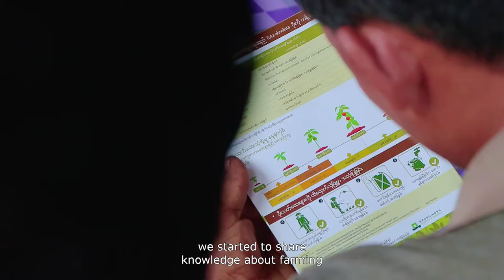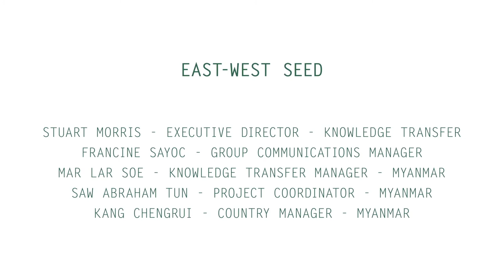Official trailer - "Myoe Sae" (Seed) documentary series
Myoe Sae trailer:
Watch the official trailer of our documentary series which explores the lives, learning and work of the East-West Seed Knowledge Transfer team and the communities they engage with in Myanmar. Discover real stories of empowered farmers and how they managed to turn their challenges into opportunities for a better life, through better knowledge and skills. Learn how KT trainers approach communities and where they find fulfillment in their daily interactions with farmers.